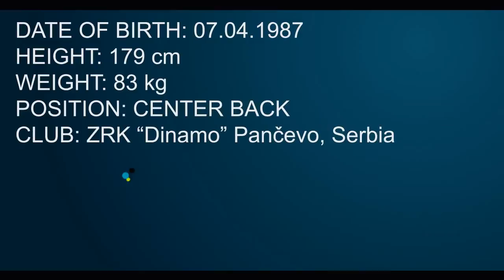Stefan Sretenovic Handball player (number 11)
Sport CV